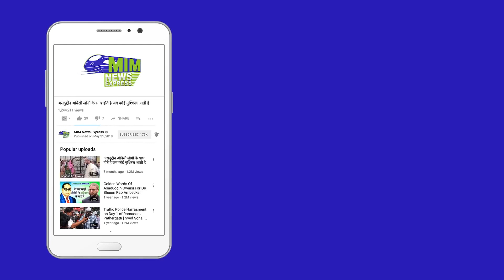कहा, पुलिस मुसलमानों को वोट नही डालने दे रही